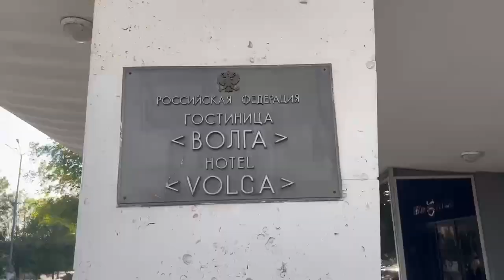Выезд 4 | Тверь | Тверь - Родина-М